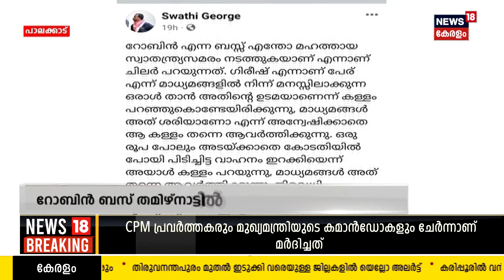Robin Bus Issue | ബസ് കസ്റ്റഡിയിൽ തന്നെ; പിന്നോട്ടില്ലെന്ന് ഉടമ | Police Patrol | Kerala News Today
Police Patrol : Robin Bus Tamil Naduവിൻ്റെ കസ്റ്റഡിയിൽ തന്നെ. ബസ് വിട്ടു കിട്ടാൻ Coimbatoreരിൽ Courtനെ സമീപിക്കുമെന്ന് Robin Gireesh പറഞ്ഞു.